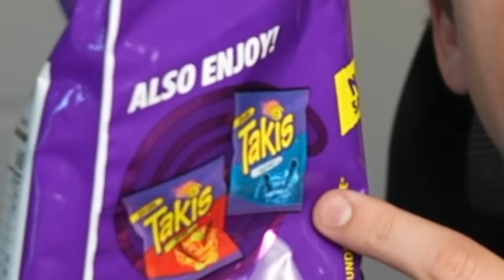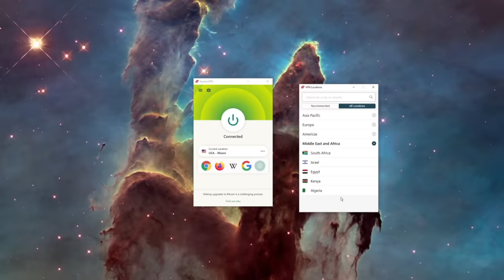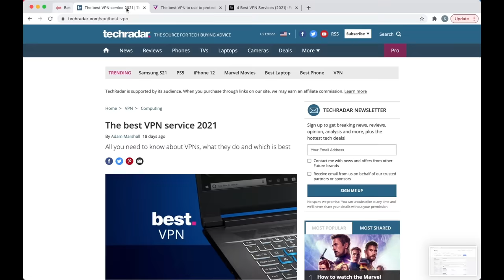Takis Are Seriously Intense